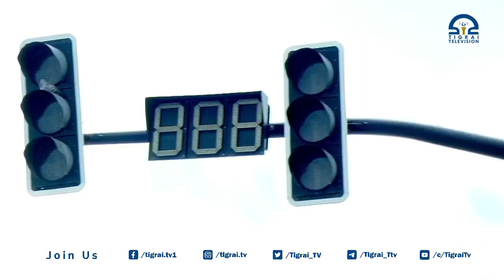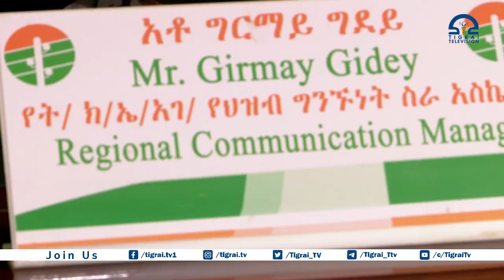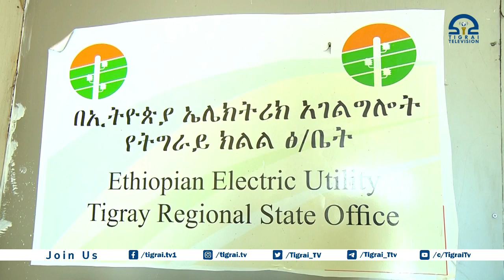የትግራይ የኤሌክትሪክ አገልግሎት ማዘመን